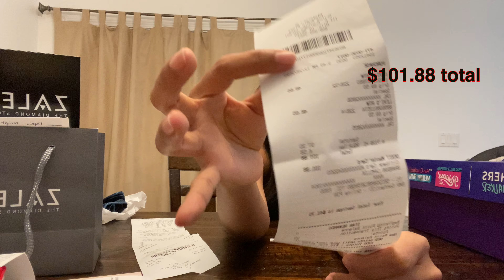PinagShopping ako ni Asawa || SPOILED wife for a DAY || OMG Laki ng Ginastos || LIZ CAMELIA